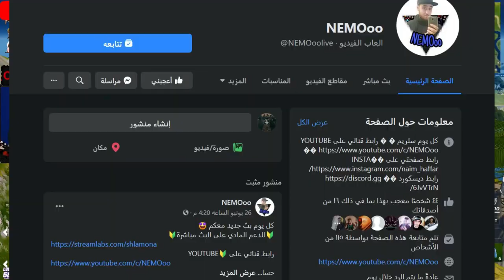فورت نايت | تسريب شكل سكن بنت الجلاكسي الجديد | سكن بلاك مانتا القادم | طريقة شراء 100 فيبوكس فقط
علامات لا تهمك:
فورت نايت سكن بنت الجلاكسي

فورت نايت بطولة جلاكسي كاب القادمة

فورت نايت موعد بطولة سكن بنت الجلاكسي
فورت نايت ميزا شراء 200 فيبوكس الجديدة

فورت نايت شراء فيبوكس بسعر قليل

فورت نايت سكن اكوا مان الجديد

فورت نايت سكن بلاك مانتا القادم

فورت نايت تسريب شكل سكن بنت جلاكسي الجديد

فورت نايت طريقة مشاركة في بطولة جلاكسي الجديدة
فورت نايت سكن جلاكسي الجديد

فورت نايت سكن اكوامان السري سيزون 3 شابتر 2 quaman
فورت نايت سكن اكوامان السري quaman
فورت نايت طريقة فتح ستايل اكوا مان السري سيزون 3 شابتر  quaman2
فورت نايت سكن اكوا مان السري quaman
فورت نايت كيف تحصل سكن اكوا مان
فورت نايت شرح تحديات اكوامان quaman

فورت نايت شرح تحدي الاول سكن اكوا مان quaman
فورت نايت شرح تحدي الثاني سكن اكوا مانquaman
فورت نايت شرح تحدي الثالث سكن اكوا مان quaman
فورت نايت شرح تحدي الرابع سكن اكوا مان quaman
فورت نايت شرح تحدي الخامس سكن اكوا مانquaman
فورت نايت طريقة اخذ عصة اكوا مان quaman

فورت نايت فتح ستايل اكوا مان البشري quaman
فورت نايت طريقة فتح ستايل اكوامان الثاني quaman
فورت نايت كل ما يخص سكن اكوا مان quaman

فورت نايت طريقة اخذ سكن اكوا مان quaman

فورت نايت سكن السري سيزون 3 شابتر quaman2
فورت نايت سكن السري سيزون quaman13
فورت نايت كيف اقدر افتح سكن اكوا مان quaman

فورت نايت كل ما يخص سكن aquaman
كيف افتح سكن
فورت نايت ما هو سكن quaman
فورت نايت تسريب جميع تحديات اكوا مان quaman
فورت نايت سيزون 3 شابتر 2 (سيزون13)
فورت نايت حل تحديات سيزون 3 شابتر (سيزون13)2
فورت نايت شرح تحديات سيزون 3 شابتر 2 بسهولة(سيزون13)
فورت نايت شرح تحديات الاسبوع الاول سيزون 3 شابتر (سيزون13)2
فورت نايت شرح تحديات الاسبوع الثاني سيزون 3 شابتر 2 (سيزون13)

فورت نايت شرح تحديات الاسبوع الثالث سيزون 3 شابتر 2 (سيزون13)
فورت نايت شرح تحديات الاسبوع الرابع سيزون 3 شابتر (سيزون13)2
فورت نايت شرح تحديات الاسبوع الخامس سيزون 3 شابتر 2 (سيزون13)
فورت نايت شرح تحديات الاسبوع السادس سيزون 3 شابتر 2 (سيزون13)
فورت نايت تسريبات التحديث الجديد

باتل باس السيزون الثالث
تحديات الاسبوع الثاني فورت نايت السيزون 13(تحديات اكوامان) شابتر 2 السيزون 3
التحدي السابع الاسبوع الثاني اجمع او استهلك إمدادات العناصر عند البستان
التحدي الرابع الاسبوع الثاني احرز هدف في ملعب كرة قدم عند متنزه السعادة
التحدي الاول الاسبوع الثاني استخدم حبل انزلاق مختلف عند السلطة جميع المواقع الحبل
التحدي الخامس الاسبوع الثاني قم بتصفية الخصوم عند البحيرة الكسولة
تحديات الاسبوع الثالث فورت نايت السيزون 13 جميع تحديات اكوامان
فورت نايت | شرح تحديات الاسبوع الثالث من تحديات سكن اكوامان
تحديات الاسبوع الثالث فورت نايت السيزون 13 (تحديات اكوامان) شابتر 2 السيزون 3
جميع اماكن الحلقات العائمة ( تحديات الاسبوع الثالث ) فورت نايت
تحديات فورت نايت الاسبوع الثالث السيزون 3 شرحها وكيف تخلصها بسرعة all challenge fortnite week 3
فورتنايت تحديات سكن اكوامان الأسبوع الثالث
فورتنايت | شرح تحدي اكوامان الاسبوع الثالث السيزون الثالث | aquaman challenges